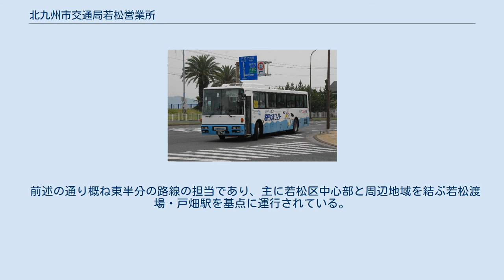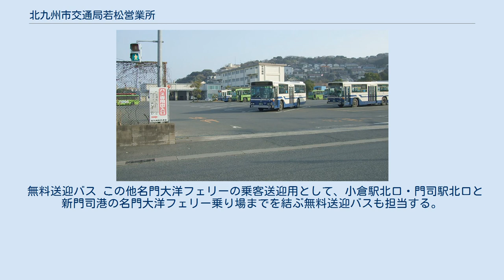北九州市交通局若松営業所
若松営業所 若松営業所（わかまつえいぎょうしょ）は福岡県北九州市若松区東小石町にある北九州市交通局（市営バス）の営業所である。
市営バス路線のうち概ね二島駅以東の路線を担当する。
北九州市交通局庁舎を併置している。
 1999年4月にそれまであった二島営業所と小石営業所を統合し、小石営業所の向かいにあった響南（きょうなん）中学校（1997年閉校）の跡地に移転して開設された。
交通局各課も当営業所内に設置されている。
局舎の一部は中学校の校舎を利用している。
 前述の通り概ね東半分の路線の担当であり、主に若松区中心部と周辺地域を結ぶ若松渡場・戸畑駅を基点に運行されている。
中心となるバス停は若戸大橋口にある「大橋通り」停留所で、小倉・戸畑へ向かう路線と、高須・二島・小石方面へ向かう路線、更には西鉄バス北九州の路線も当停留所を基点としているものが大半となっている。
若松着のみ「若松駅」停留所。
路線が多いためここでは省略して記述する。
2020年3月改正時点のものを示す。
 無料送迎バス この他名門大洋フェリーの乗客送迎用として、小倉駅北口・門司駅北口と新門司港の名門大洋フェリー乗り場までを結ぶ無料送迎バスも担当する。